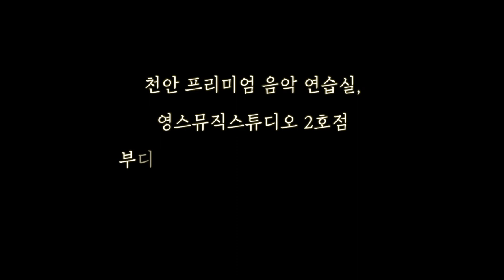연습실 공간이 이렇게 순식간에 뚝딱..?! [천안 프리미엄 연습실, 영스뮤직스튜디오 & 아트홀]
영스플룻의 보금자리인 영스뮤직스튜디오가 2호점을 오픈합니다.
1호점때 함께 해주신 어반카펜터스팀이
이번에도 감사하게도 함께 일을 해주시네요 :)

날이 선선해 졌지만서도 아직은 일하기엔 더운 날씨인데
영상을 보니 하루종일 쉬지않고 일 하시는 모습에
죄송하고 감사하고 감동입니다.

영상 촬영은 사전에 어반카펜터스와 협의하에 촬영하였습니다.
앞으로의 변화되는 모습도 짬날때마다 공유하겠습니다.

당분간은 수업 영상보다 인테리어 영상이 더 많이 올라갈 것 같아요.

BGM
Marxist Arrow

[천안 프리미엄 연습실, 영스뮤직스튜디오]

에어컨, 터닝도어, 전신거울, 목모보드&타공판 흡음재,
넓은 주차시설로 연습에 집중할 수 있는 공간을 제공하며,
천안 신불당 스타벅스 백미당 근처
서브웨이 건물 6층에 위치해있습니다.

-13년이상의 레슨경력

[젊은목수팀 어반카펜터스]